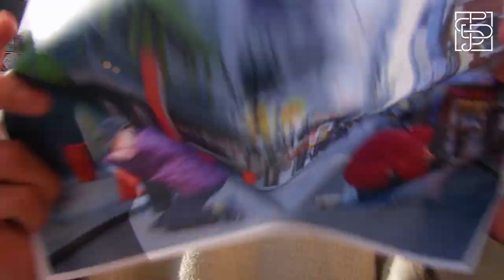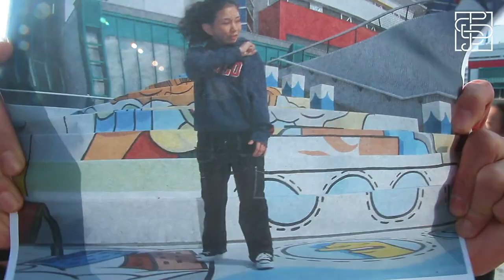THE SOUL PROVIDERS "Say uh ?"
This is TSP!!
The Soul Providers!

Our style, our dance, our crew😊😁

レオンさん、僕たちのアイデアを形にしてくださりありがとうございました‼︎

まだまだこれからです🤫😤😁

コメント、シェアよろしくお願いします😊😁

This is it!! This us!! TSP!

Big big shout out to Leon!!! Thanks for bringing our ideas from the paper to the screen!!

Dancers : Aya, Kousei, Riku, Shuto, Ryushin

Song : Brassmunk "Say uh?"
Camera : @swashy893